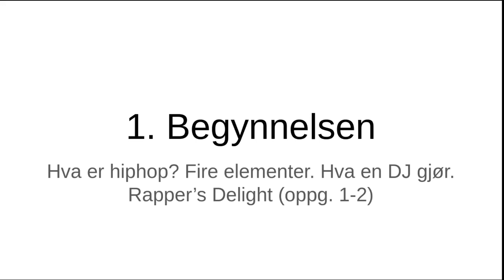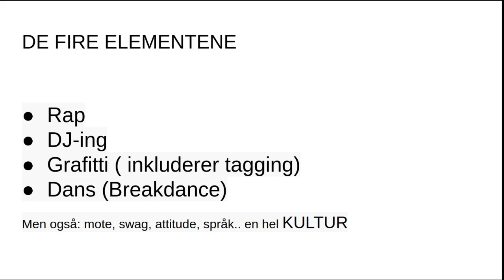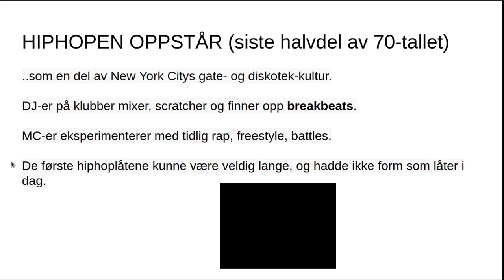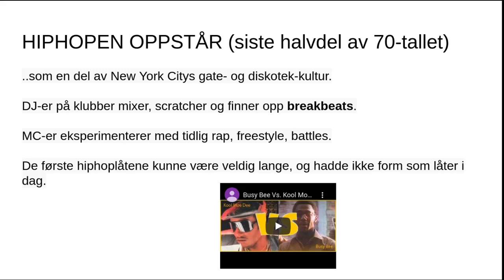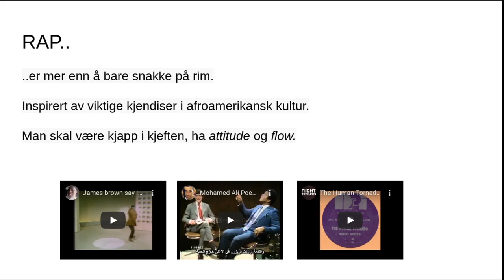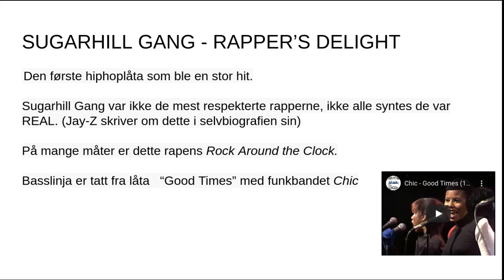hiphophistorie del 1 - begynnelsen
LÆRERE: Se del 0 for oppgavene.

Tar gjerne kommentarer, sikkert masse gærent her :)

Fred, ut :)